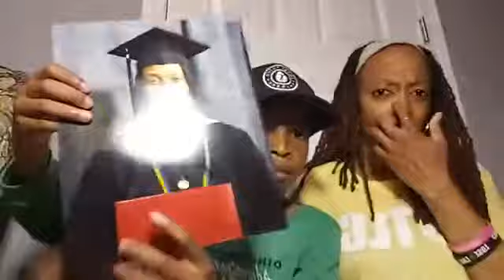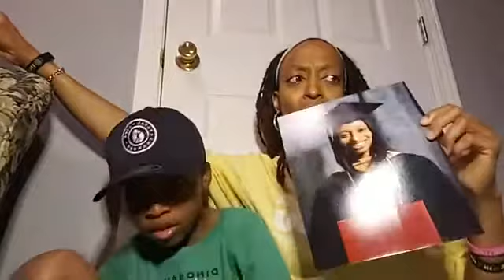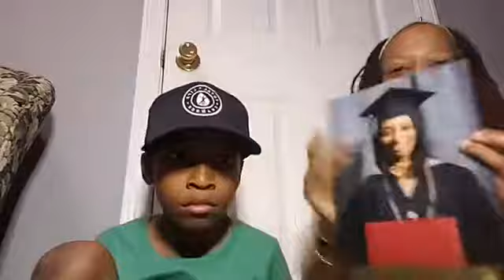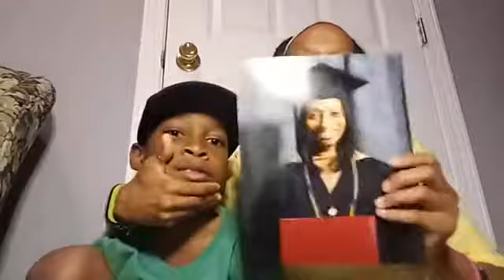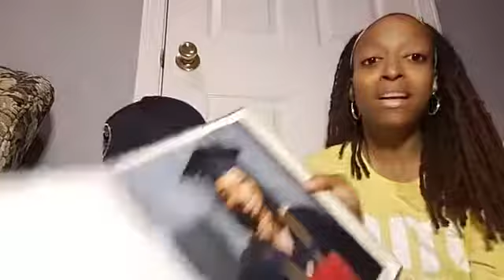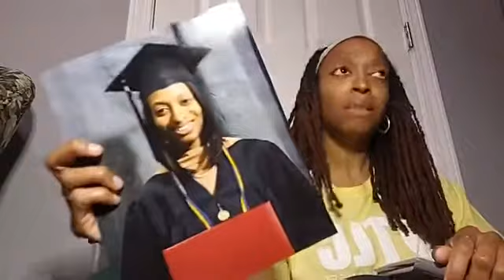TLC's 2019 Top Retailer's Retreat Swag Bag Unboxing Total Life Changes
- original FaceBook post (feel free to add me as a friend)

Call/Text and let's chat a bit if you want to join my team or, if you know you are ready to start right NOW, then just and enter #4133051 as my IBO#

**Send me a text immediately after you enroll so we can set up a game planning session to get you started making money before your products even come in the mail!**

IBO# 4133051

NOTE: This video is NOT intended to make ANY medical claims! The participants are merely sharing THEIR personal experiences with the company's products. No one is attempting to act in the capacity of a doctor or diagnose/treat you through social media!